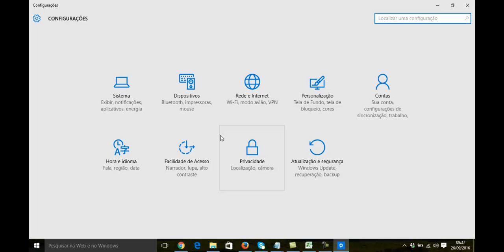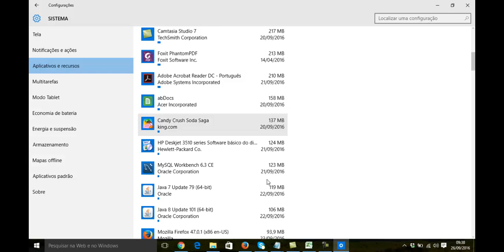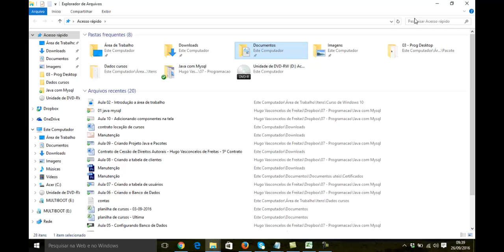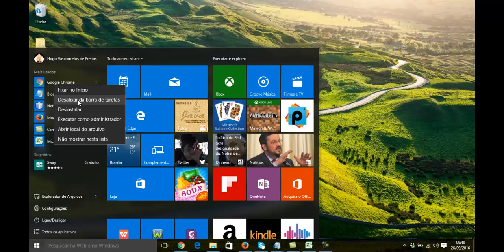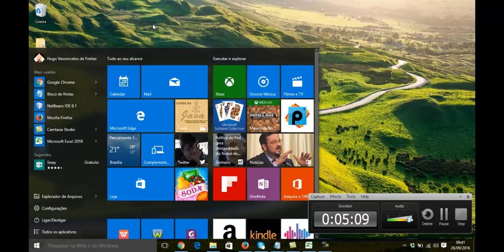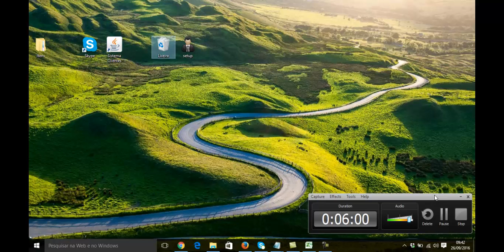Curso de Windows 10 - Aula 03 - Menu Inicial